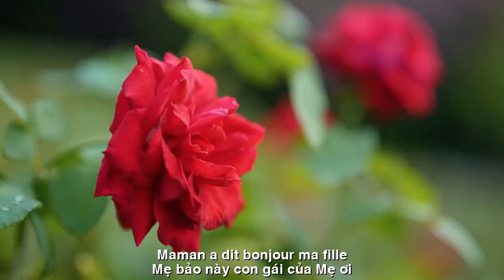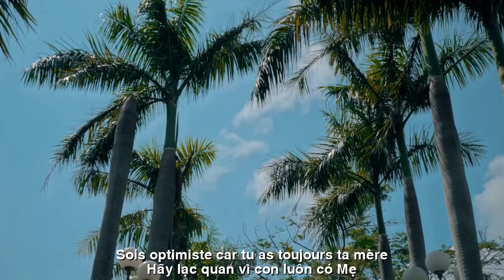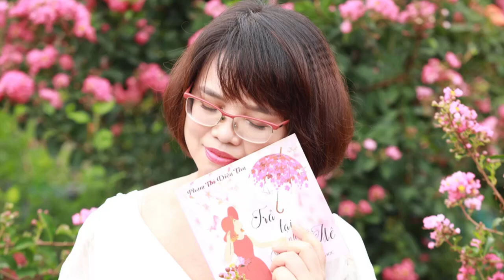[FULL HD]LÀ CON CỦA MẸ||EST MON ENFANT||CA SỸ HOÀNG LAN-DIỆU THU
TÁC PHẨM:LÀ CON CỦA MẸ
EST MON ENFANT
THƠ:DIỆU THU
SÁNG TÁC:NS QUANG DAU
TRÌNH BÀY:CA SỸ HOÀNG LAN
BÀI THƠ MẸ VIẾT TẶNG CON GÁI
Mẹ bảo này con gái của mẹ ơi
Đừng như mẹ đắm mình vào thơ nhé
Mẹ muốn thấy con là cô gái mạnh mẽ
Đa cảm, đa sầu nhiều không tốt đâu con!
Hai mươi mấy năm rồi giờ con đã lớn khôn
Đã hiểu thêm về những gì được – mất
Đã hiểu thế nào là dối gian – chân thật
Đâu là hững hờ và đâu những sắc sâu.
Nếu chẳng may gặp phải những nỗi đau
Thì con ơi, hãy bình tâm con nhé
Hãy lạc quan vì con luôn có mẹ
Yêu con thật nhiều và mãi mãi yêu con!
POÈME ÉCRIT PAR UNE MÈRE POUR SA FILLE
Maman a dit bonjour, ma fille
Ne sois pas comme ta mère, te plongeant dans la poésie
Je veux te voir comme une fille forte
Trop de sentimentalité et de tristesse n'est pas bon !
Vingt ans ont passé et maintenant j'ai grandi
Mieux comprendre ce qui est gagné et perdu
Comprendre ce que sont les mensonges et la vérité
Où est l’indifférence et où est la profondeur ?
Si malheureusement vous ressentez de la douleur
Alors mon enfant, s'il te plaît, calme-toi
Sois optimiste car tu as toujours ta mère
Je t'aime tellement et je t'aime pour toujours !
Đường liên kết của video